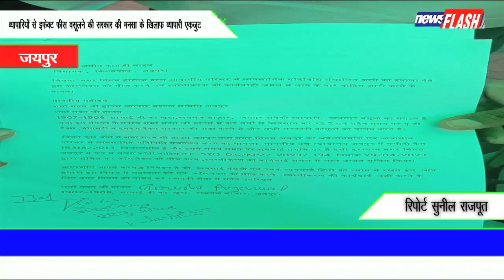जयपुर :व्यापारियों से इफ़ेक्ट फीस वसूलने की सरकार की मनसा के खिलाफ व्यापारी एकजुट